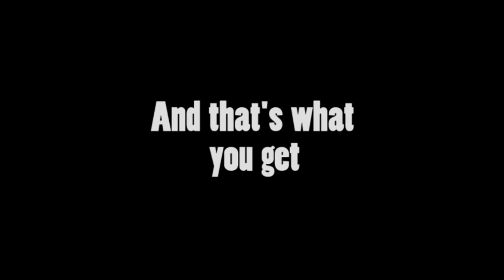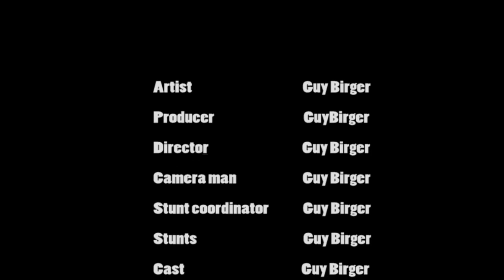Guitar Hero tutorial